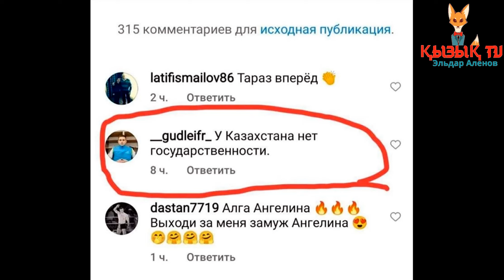Жел сілкінгенін пайдаланып жерін басып алайық